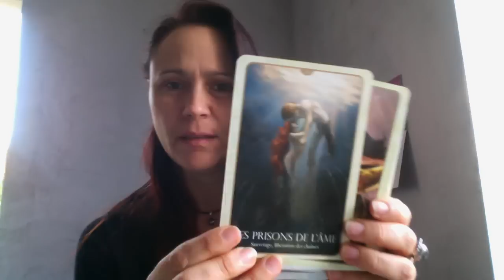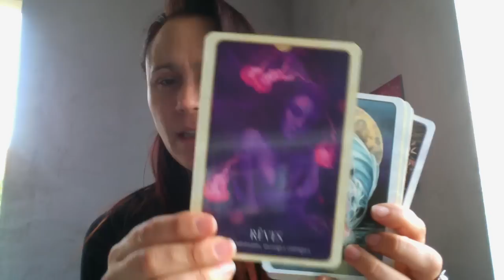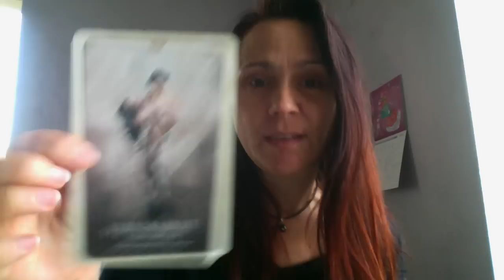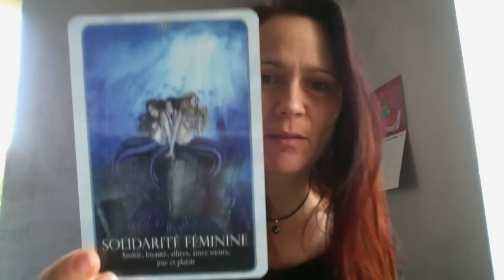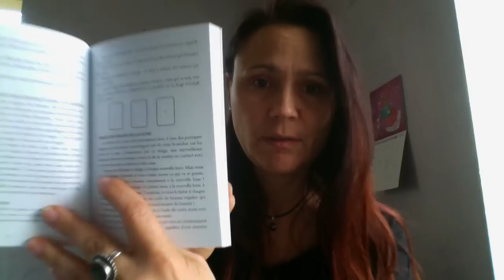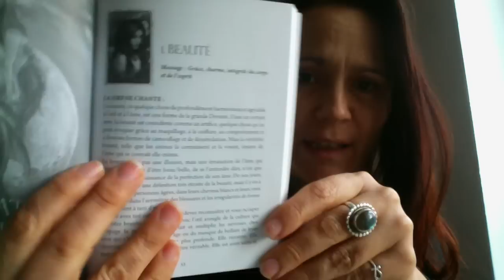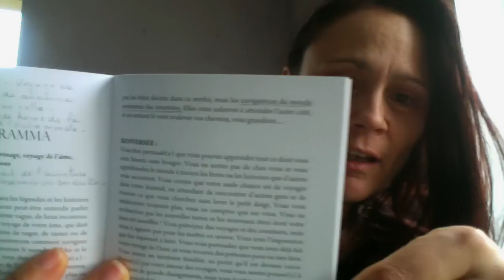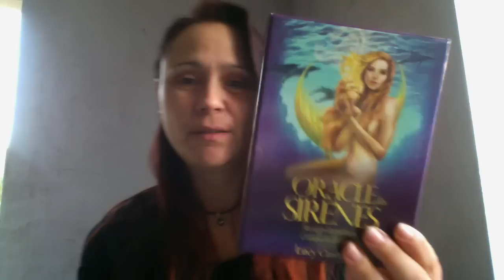Oracle des Sirènes - L. Cavendish (review, video)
Un oracle féminin axé sur l'amour de soi, l'amour des autres et les problématiques relationnelles.
Les illustrations de Selina Fenech sont très belles !